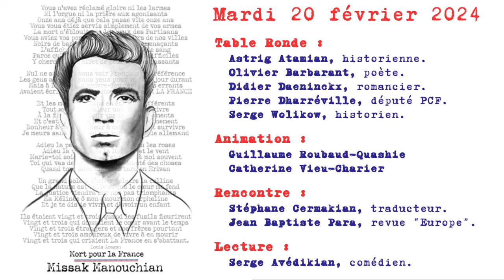Hommage à Manouchian - mardi 20 février 2024